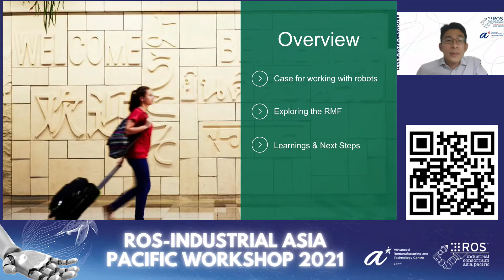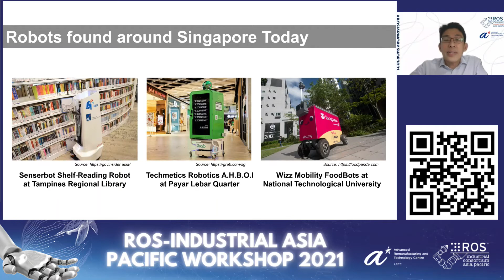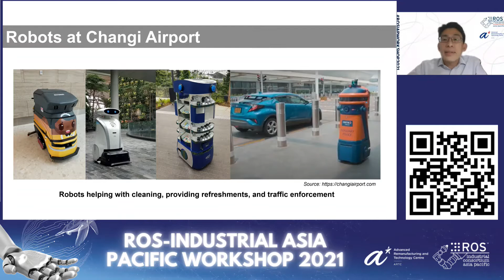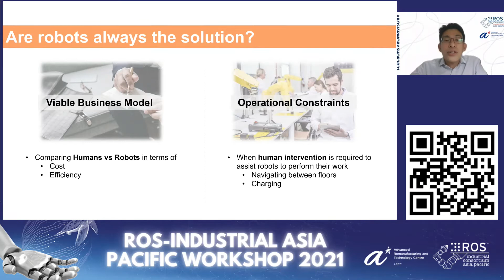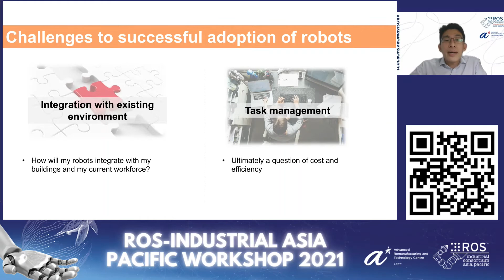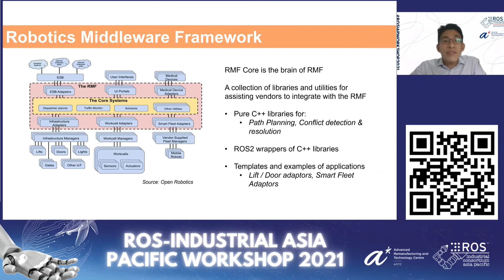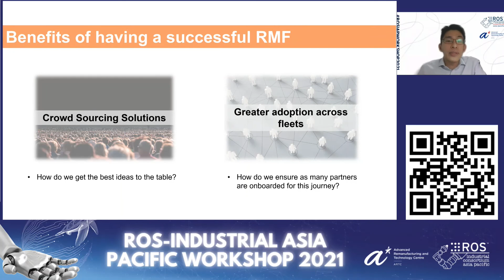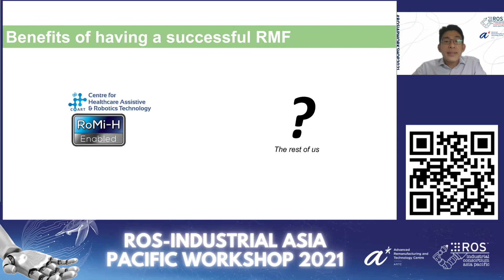ROS-I Asia Pacific Workshop 2021 - Robotics Middleware Framework for Facilities Management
Mr. Tan Jin Yang, Senior Manager for Changi Airport Group presented the keynote presentation on 'Robotics Middleware Framework for Facilities Management : A Case Study' during the ROS-Industrial Asia Pacific Workshop held on the 18th of August 2021, digitally over Cisco WebEx.